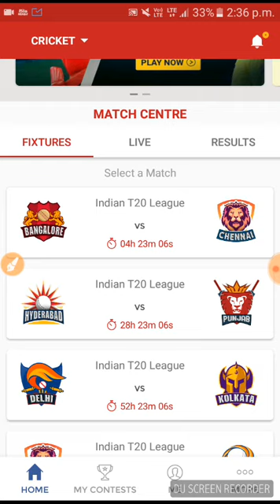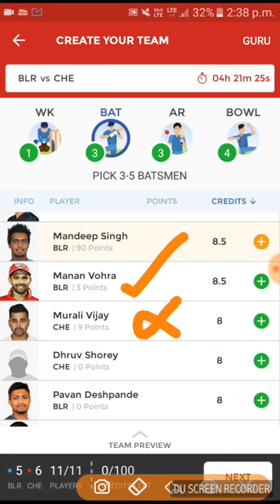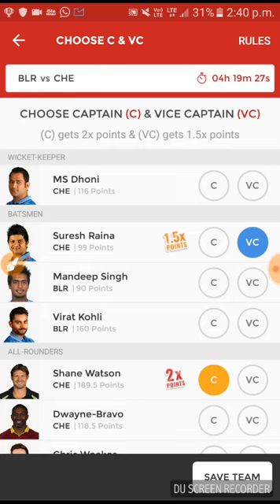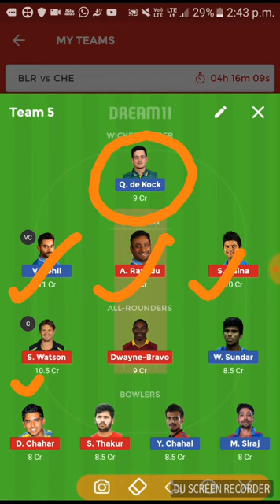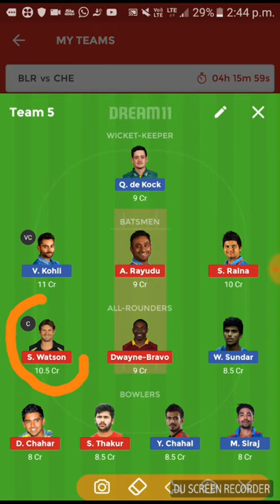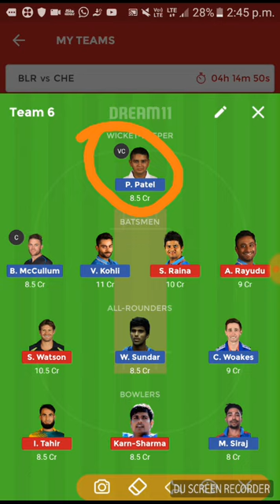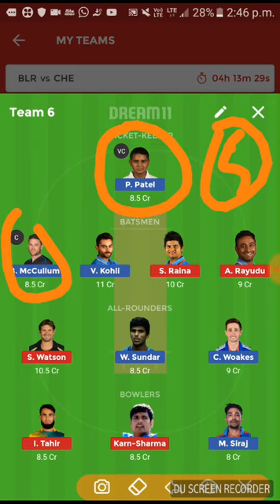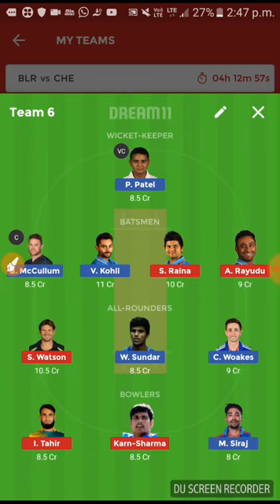RCB VS CSK 24TH IPL MATCH 6 GRAND LEAGUE DREAM11 TEAM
*New Fantasy Launch*

*SITE - Wave11.com (CRICKET)(100RS)*

*BONUS: RS. 100(25 ON MOBILE +25 ON EMAIL+ 50 ON

*Login email verify.          Hey Check out Wave11.com ! India's leading fantasy sports website. You can earn crores

Feel the excitement of fantasy cricket with Wave11.com

Refer Bonus-  *100*

Play unlimited and earn unlimited

         REFERRALS CODE
                 9C871
IS CODE KO LGATE HI AAPKO 100RUPESS KA BONUS MIL JAYGA